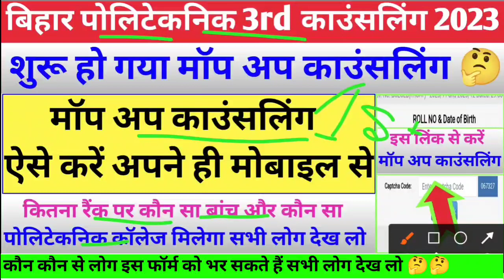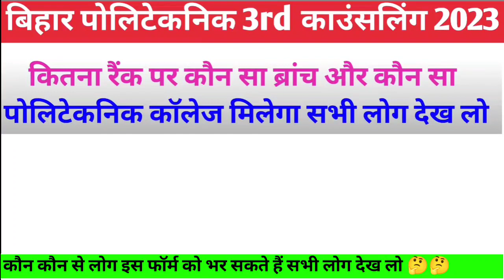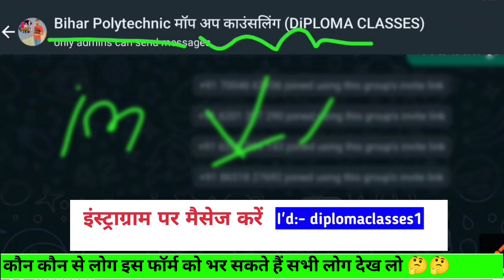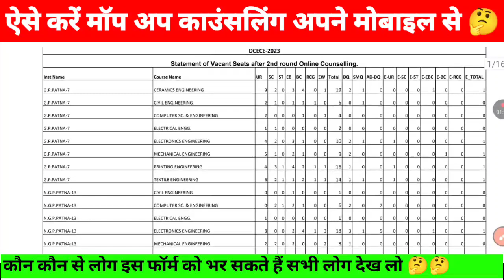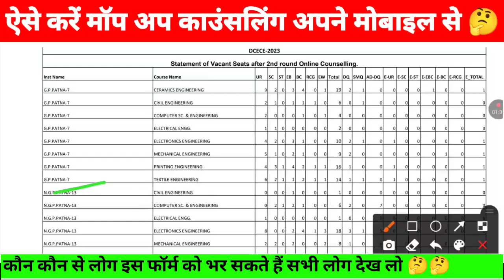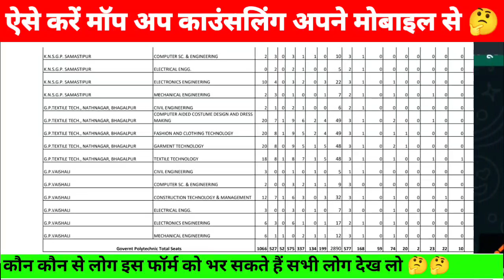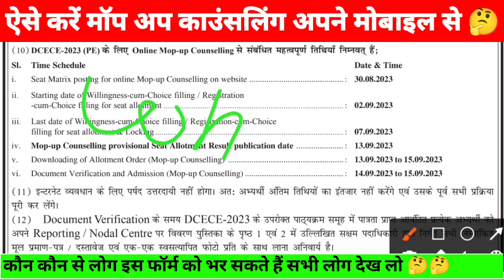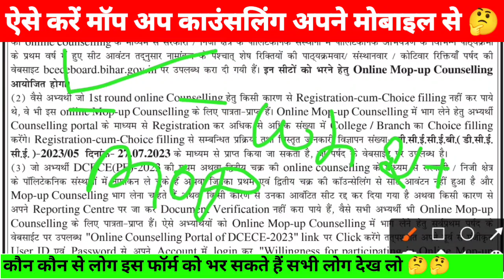ऐसे करें मॉप अप काउंसलिंग 🔥| bihar polytechnic mop up round 2023 | mop up counselling kaise karen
नोट:- इस वीडियो में आपको बताया गया कि बिहार पोलिटेकनिक का मॉप अप काउंसलिंग कैसे करें | बिहार पोलिटेकनिक मॉप अप राउंड 2023

1) bihar polytechnic result
2) bihar polytechnic result 2023
3) bihar polytechnic ka result kab aaega
4) polytechnic seat allotment kaise check karen
5) bihar polytechnic cutoff 2023
6) bihar polytechnic ka result
7) bihar polytechnic ka allotment letter kaise check kare
8) bihar polytechnic 2023 new update
9) polytechnic results 2023
10) polytechnic result kab aaega
11) diploma classes
12) bihar polytechnic me kitne rank par sarkari college milega
13) bihar polytechnic ka counselling kaise karen
14) polytechnic ka counselling kaise karen
15) bihar polytechnic seat allotment 2023
16) bihar polytechnic allotment letter 2023
17) bihar polytechnic counselling result 2023

1) how to check polytechnic seat allotment
2) bihar polytechnic allotment letter
3) bihar polytechnic seat allotment
4) polytechnic ka seat allotment
5) Polytechnic ka result kaise check kare
6) bihar polytechnic mop up counselling 2023
7) bihar polytechnic mop up round 2023
8) polytechnic ka mop up counselling kab se hoga
9) polytechnic ka mop up counselling
10) बिहार पोलिटेकनिक का काउंसलिंग कैसे करें
11) bihar polytechnic exam date 2023
12) bihar polytechnic admit card 2023
13) bihar polytechnic counselling 2023
14) mop up counselling ka matlab
15) polytechnic counselling 2023
16) bihar polytechnic 2023 ka mop up counselling
17) bihar polytechnic ka third counselling kab se hoga
18) bihar polytechnic 2nd seat allotment
19) bihar polytechnic second round seat allotment result
20) bihar polytechnic ka allotment letter kab aaega
21) bihar polytechnic seat allotment check karne ka link
22) bihar polytechnic allotment letter kab aaega
23) polytechnic first allotment letter 2023
24) polytechnic 3rd counselling 2023
25) bihar polytechnic seat allotment download link
26) bihar polytechnic seat matrix 2023
27) bihar polytechnic 2023 seat allotment result
28) bihar polytechnic ka 2nd merit list
30) branch kaise change kare
31) jisko koe bhi polytechnic nhi Mila wo kya kare
32) how to submit bihar polytechnic willingness
33) bihar polytechnic mop up counselling link